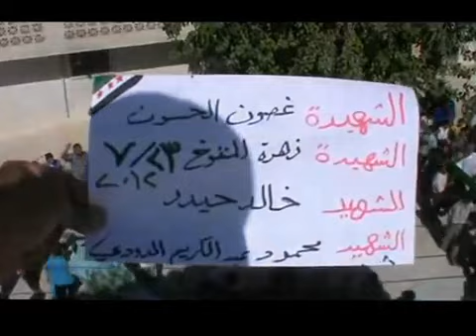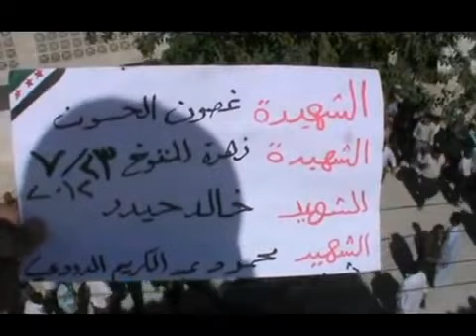معرة النعمان||23-7-2012||تشييع اربع من شهداء القصف العشوائي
لمتابعة اخبار ثورة معرة النعمان وريفها على الانترنت صفحة الفيسبوك الرسمية الموقع الرسمي للتنسيقية